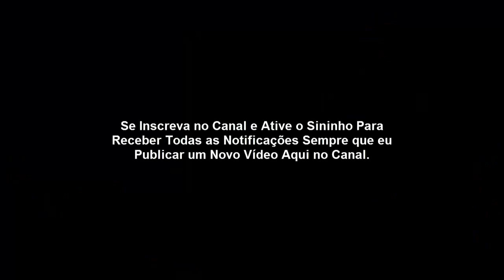Lição 9 - O reinado de Davi (CPAD 4º Trimestre 2019)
LIÇÃO : O GOVERNO DIVINO EM MÃOS HUMANAS.

INTRODUÇÃO
O pujante reinado Davi não foi circunstancial, aleatório ou por causa de habilidades natas para guerra. No próprio texto bíblico, é dito que suas vitórias e fortalecimento se originavam em Deus (2 Sm 8.6). Os 33 anos que ele reinou em Jerusalém e os sete anos e seis meses que reinou em Hebrom revelam um rei protótipo do Messias que viria.

I – DAVI É CONSTITUÍDO REI
   1. Três motivos para sua escolha. Ninguém é colocado em uma posição apenas por acaso; tem de haver algum mérito para isso. Davi foi aclamado por toda a tribo de Israel (norte) e ungido rei por três razões. Primeiramente, ele preenchia todas as condições da realeza, o que prontamente excluía a possibilidade de uma liderança estrangeira (Dt 17.15), pois era irmão da nação (1 Cr 11.1).

2. Davi como pastor e chefe. Na Bíblia, a figura do pastor de ovelhas serve para descrever os governantes de Israel. Está escrito que Davi deveria agir como chefe e pastor do rebanho.

3. Entrando em aliança com o povo. Ninguém consegue fazer alguma coisa sozinho. Tendo qualidades de bom guerreiro e de bom líder, Davi não poderia governar sem o povo, portanto precisava fazer aliança com todos para ter um reino bem fortalecido.

II. A CONSOLIDAÇÃO DO REINO DE DAVI
    1. A edificação de Jerusalém. Tão logo é ungido rei, Davi se lança ao trabalho. O primeiro intento é tornar sua capital forte e bela. Sua corte e família tornaram-se grandes e notáveis (2 Sm 3.2,5; 5.13-16).

2. As reformas religiosas. O capítulo 6 de 2 Samuel trata da ação de Davi em busca da Arca para Jerusalém. O sentimento que o envolve revela grande respeito pelas coisas de Deus, enquanto o rei Saul era insensível para com o sacerdócio.

3. A suprema aliança davídica. Quem profetizou sobre a aliança davídica foi Natã. Assim como Deus falara que abençoaria a família de Abraão, não seria diferente com Davi; ele e sua família teriam um grande nome (2 Sm 7.1-15).

III. A GRANDEZA POLÍTICA DO REINADO DE DAVI
    1. As realizações militares. Nas Escrituras, há registros das diversas ações militares de Davi (2 Sm 8.1-14). Muitos denominam esse texto de “o Davi que ataca”.

Note que a tônica dos versículos é sobre os verbos “feriu”, “sujeitou”, “matou”, “tomou”. Sua ação começa com o desbaratamento dos filisteus, mas vai se alastrando até fazer fronteira com outros povos, já nos limites de Israel.

TEXTO COMPLEMENTAR.

1 Crônicas 28.4 quando Davi diz: “O Senhor Deus de Israel me escolheu diante de toda a casa do meu pai para ser rei sobre Israel para sempre; porque Ele escolheu Judá para ser o governante; e da casa de Judá, a casa de meu pai; e entre os filhos do meu pai, Deus desejou me fazer rei sobre todo o Israel”

Salmo 78:67-70 – e no Salmos 89.3: “Eu fiz uma aliança com o meu escolhido, eu jurei a Davi, meu servo” – Apontando para o Messias, de quem Deus diz: “Eis aqui o meu servo, a quem sustenho, o meu eleito, em quem se apraz a minha alma; pus o meu espírito sobre ele; ele trará justiça aos gentios.

Não clamará, não se exaltará, nem fará ouvir a sua voz na praça. A cana trilhada não quebrará, nem apagará o pavio que fumega; com verdade trará justiça.” Isaías 42:1-3.

Ele, Cristo – o rei que Davi prefigurava em tudo -  era um rei eleito  e provisão de Deus – Como quando Deus fala de Davi como seu rei: 1 Samuel 16: 1: "Eu te enviarei a Jessé ... porque eu me providenciei um rei entre seus filhos".

2 Samuel 22:51: "Ele é a torre das salvações do seu rei, e usa de benignidade com o seu ungido, com Davi, e com a sua descendência para sempre.” – de acordo com o Messias no  Salmo 2: 6: "Coloquei meu rei no meu monte sagrado de Sião".

Davi é falado como sendo um homem segundo o coração de Deus, e aquele em quem Deus se deleitava. 2 Samuel 22:20: "Ele me livrou, porque ele se deleitava em mim"; em tudo um tipo de Cristo, de acordo com: "Eis o meu servo, a quem eu sustento; meu eleito, em quem minha alma se delicia ". Isaías 42: 1.

Salmos 89: 19-20: "Eu exaltei um escolhido do povo. Encontrei Davi, meu servo; Com o meu óleo sagrado o ungi. "Samuel ungiu Davi com solenidade peculiar (1 Samuel 16:13). Veja como isso concorda com todas as profecias do Messias.